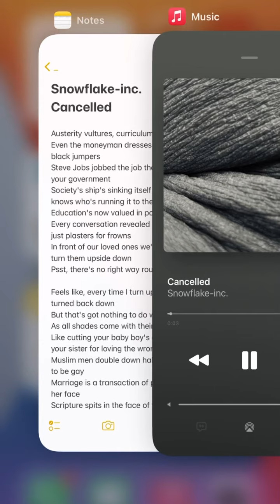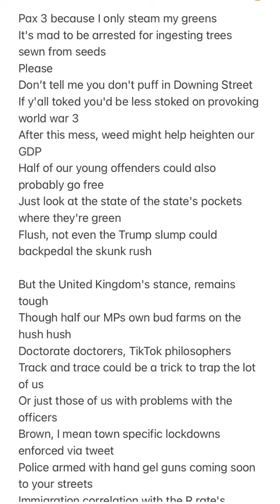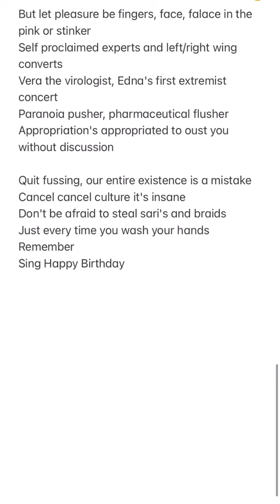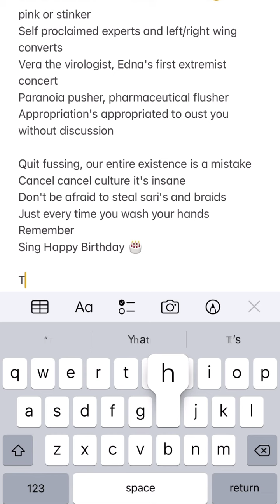Snowflake-inc. - Cancelled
Cancelled
Taken from the album, ‘The Jellymeat Journal’
Out 1st April 2022